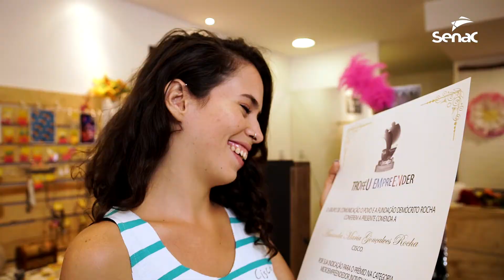Qualificação e empreendedorismo - Amanda Gonçalves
Amanda Gonçalves é designer de moda e encontrou no Senac a oportunidade para se qualificar mais. Com o curso de modelista ela aprendeu noções do mercado, pesquisa de moda, criação e sustentabilidade. Amanda é premiada e acredita no empreendedorismo, confira no vídeo!